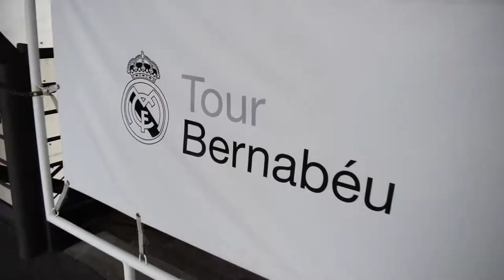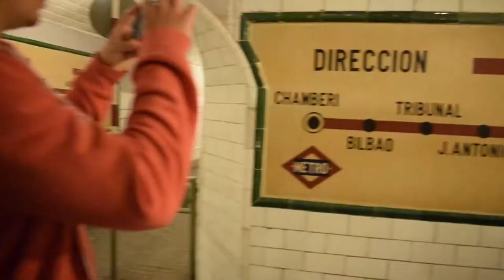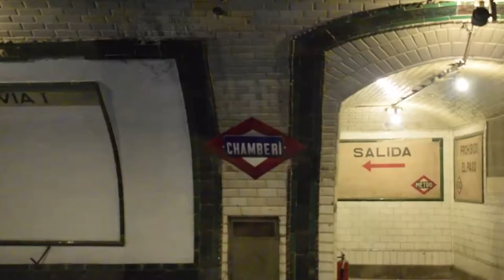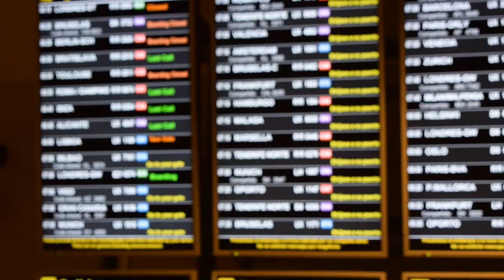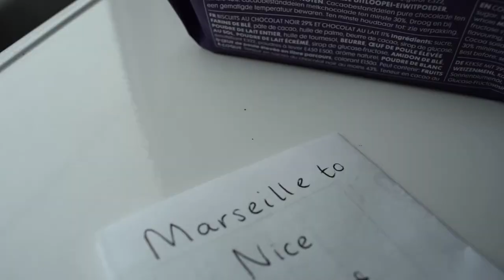Santiago Bernabéu Stadium | Madrid - Nice, France | Week Six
Join us on our 2-year adventure across Europe and Asia with weekly video uploads!

Our fourth stop is in Madrid, Spain.

Day 36 - Santiago Bernabeu, population 5 million

I’m a football fanatic so I couldn’t wait to see the trophy filled cabinets of the Bernabeu. We booked tickets online and oh my bananas this was going to make us very happy when we got there. After a 40 minute walk from our AirBnB, we finally arrived, in awe of the size of this thing. But wait, is that the queue? Our faces must have been a picture. I believe my exact words were ‘hell no, I am not waiting in that I just won’t see it’. Yes. I hate queueing that much I was willing to abandon the whole experience. The queue must have been around a mile long. But it looked like that was for the ticket office, so we was able to jump to the front! HAPPY DAYS. Although, the crowds didn’t get any better. The experience wasn’t as good as I expected. Everyone is ushered around the exact same route and it gets overpopulated and unbearable. The football artefacts are really cool, and I would have enjoyed it more without having to dodge peoples photos. The museum itself was really modern and interactive too, which did look fantastic. It just didn’t feel like a ‘football teams ground’, it just felt like a separate building to make as much money as possible.

Day 37 - mmm food

Check out the link at the top of this description.

Day 38 - Chips ’n’ chill

Today we decided to have a rest day. So after doing work all day, Claire decided to make homemade chips! After a long preparation time, I sat down to eat them. They were amazing! She’s a great cook and I’m glad she’s added a few more foods to her cooking arsenal.

Day 39 - Old Tram Stop

Last day in Madrid! First thing, go to the abandoned tram station near our AirBnb. Literally a 10 minute walk away! We walked in and it was really cool! Everything had been preserved from the 1960’s. Along with really old turnstiles and ticket booths. The advertisements were old too, but not as cool for us as we can’t speak Spanish. Quite a lot of it was being renovated still though, which took away from the authenticity. Back home now though, time to pack and clean.

Day 40 - Long day

This was a long day. Not the longest, but it felt that way. The time is 2:45am, and my alarm was driving me nuts. IT worked though, I guess. 3:15am, walk to the bus station. Our bus was scheduled to depart at 4am. It was huge, yellow and green. We walked up the bus steps, HOLY FURNACE, it was so so so hot on this bus! The heater was in overdrive. We paid the driver and eventually arrived at the airport after some Forumla 1 esque driving from the bus driver. Now it’s 4:40am. We checked our bags in and just waited for our flight which departed at 7:10am. Oh yea, we got the most expensive Burger King ever. It was my first, and probably will be my last. It’s no KFC! 07:10am, flight time! Shortest flight ever! Somehow, we landed straight after take off! This had nothing to do with us both sleeping the entire journey. It is now 9am. We was about to get an uber down to a train station and then get a train into Marseille. But I saw a modern looking bus that looked like a transfer to Marseille, so I ran over to have my speculations confirmed. I ran about like a headless chicken getting money, getting the tickets and sorting out our baggage while Claire watched. We finally hopped on our one way journey to Marseille. 9:30am and we finally arrived at the train station (St Charles). Where is our train? I can’t see it on the schedule. I kept repeating. We walked into an information centre to be informed of a train strike happening in France at the moment, and that our train was cancelled and the only train to Nice would be at 4pm. FOUR PEE EM?!?!? I squealed. Time to wait then. We did nothing other than talk, eat and play games. Marseille is a weird place, full of sketchy characters. Finally, 4pm rolled up and we felt joy. I hoped the train wasn’t rammed, and it wasn’t! It was a double decker train though with a zillion carriages. After a pleasant journey, we arrived in Nice! First impressions? Hot, loud, pretty. 6:45pm and we boarded a tram to our AirBnB. The trams are so frequent, there’s one every 4 minutes. After a sweaty walk, we arrived at 7:15pm. The house we are staying in is huge and has a beautiful garden. And a crazy dog! A long day had finally concluded. Worst part? I lost one of the pins I have been collecting. I’ll just have to buy another!